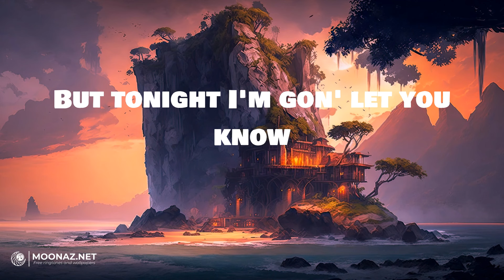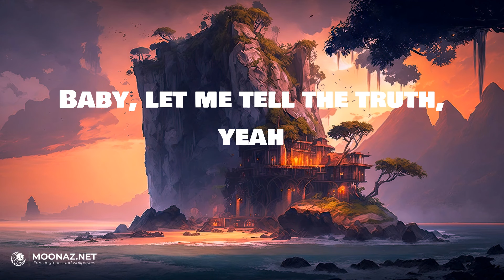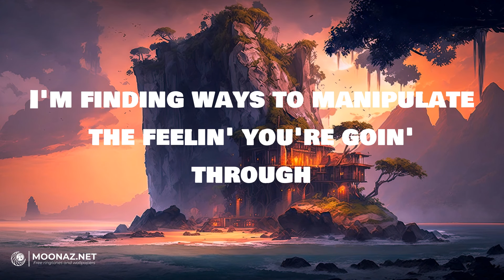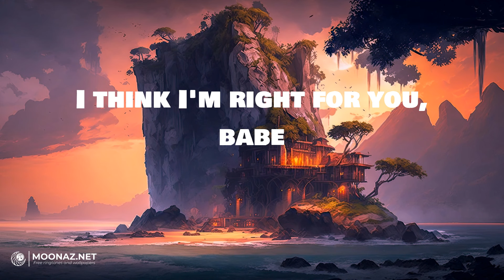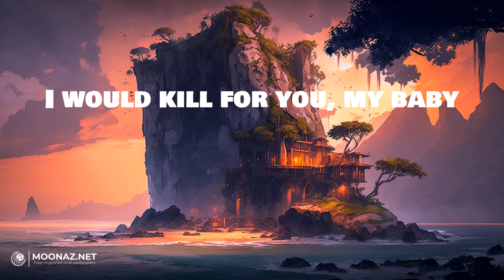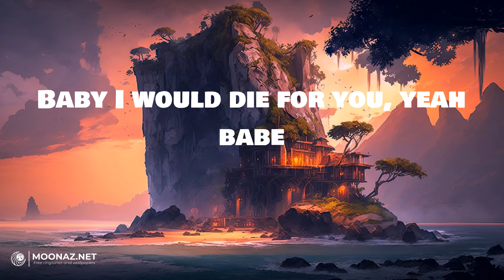The Weeknd - Die For You | LYRICS | Cheap Thrills - Sia